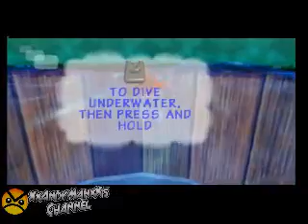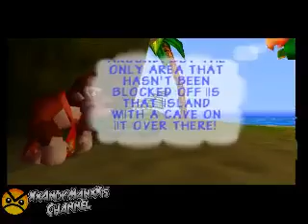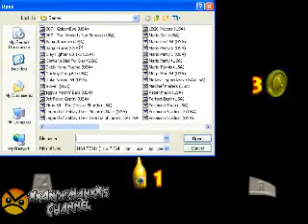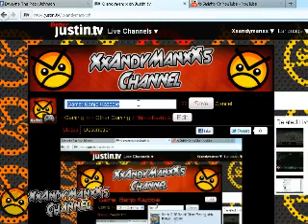Banjo-Kazooie (N64) - Day #1 | (Game #3) (Part 1/2) | (Fail Donkey Kong 64)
Stream Archive:
October 25th, 2011